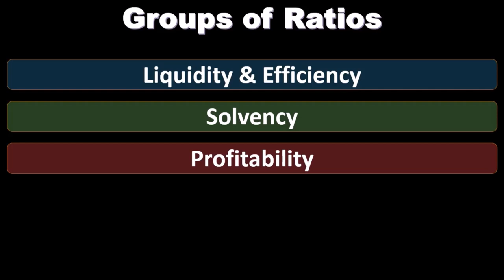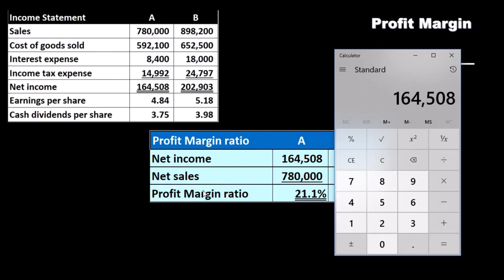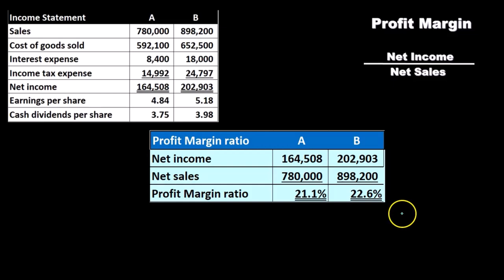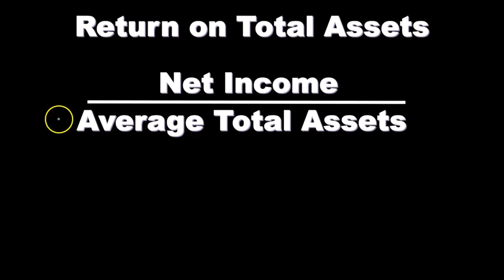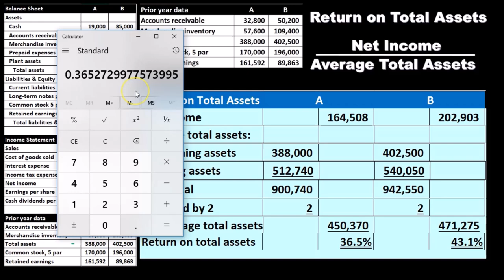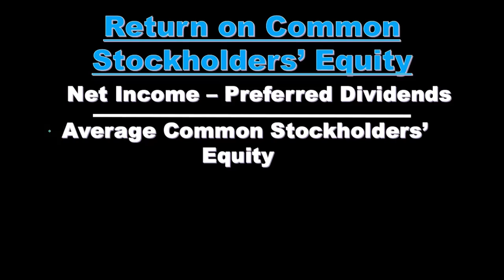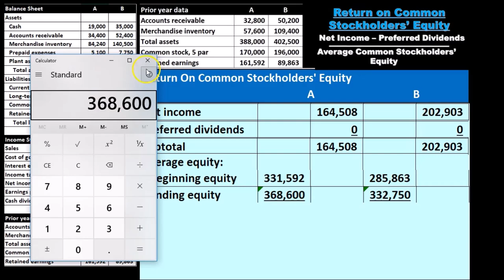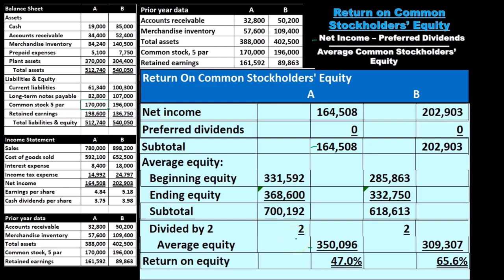Ratios de rentabilidad 605 Contabilidad Gerencial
Ratios de rentabilidad
Contabilidad Gerencial